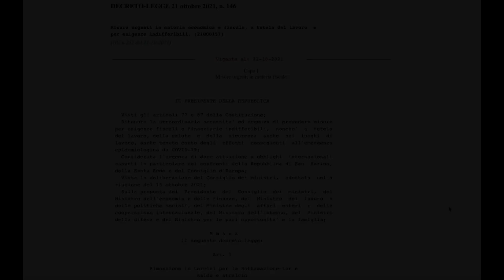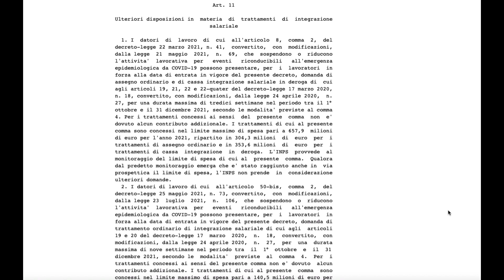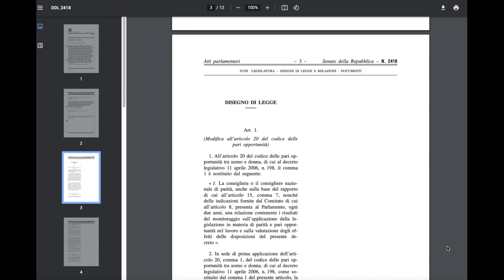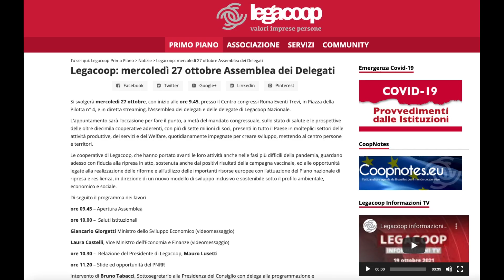Legacoop informazioni tv - 26 ottobre 2021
💶  Verso l'approvazione della legge di bilancio, attesa giovedì in Cdm: previsti interventi sulla fiscalità, la proroga delle misure di transizione 4.0 e delle agevolazioni agli investimenti immobiliari privati, 2 miliardi per il Fondo sanitario nazionale dal prossimo anno al 2024, misure su Reddito di cittadinanza, pensioni e riforma degli ammortizzatori sociali.

🛠️ Dopo la pubblicazione sulla Gazzetta ufficiale, il decreto-legge in materia di lavoro e fisco, collegato alla manovra di bilancio, è stato trasmesso al Senato e assegnato in sede referente alle commissioni Finanze e Lavoro che ne inizieranno l'esame mercoledì.

🚚 La risposta del sottosegretario al Lavoro Tiziana Nisini a Valentina Barzotti del Movimento 5 stelle sui lavoratori della logistica: in preoccupante crescita, ha segnalato la rappresentante dell’esecutivo, i fenomeni di esternalizzazione illecita, specie negli appalti labour intensive.

🤝 Atteso sulla Gazzetta ufficiale il dpcm che istituisce il tavolo permanente per il partenariato economico, sociale e territoriale nell'ambito dell'attuazione del Piano nazionale di ripresa e resilienza, di cui farà parte Alleanza delle cooperative.

🚺 Corsia preferenziale al Senato per il disegno di legge già approvato dalla Camera, firmato dalla deputata Tiziana Ciprini (M5S)in materia di pari opportunità sul lavoro tra uomo e donna: la commissione Lavoro esamina il testo in sede deliberante (ovvero senza passaggio in Aula), e non saranno presentati emendamenti.

📆 Domani a Roma l’assemblea di metà mandato di Legacoop nazionale: apre i lavori la relazione del presidente Mauro Lusetti, a seguire gli interventi dei ministri del Lavoro e per gli Affari regionali, Andrea Orlando e Maria Stella Gelmini, del viceministro all’Economia Laura Castelli, del sottosegretario allo Sviluppo economico Anna Ascani e di Bruno Tabacci, sottosegretario alla presidenza del Consiglio. Presente con un video-messaggio anche il ministro dello Sviluppo economico Giancarlo Giorgetti.